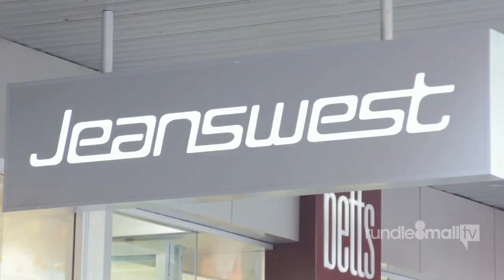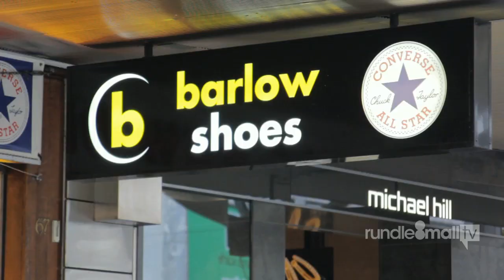Rundle Mall TV Episode 97: Smooth Styling For Dad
Follow Rundle Mall TV host Nadia Stamp and Rundle Mall Stylist
Tamara Nicole as they select an unsuspecting man/father on the street and
make him over in a matter of minutes.